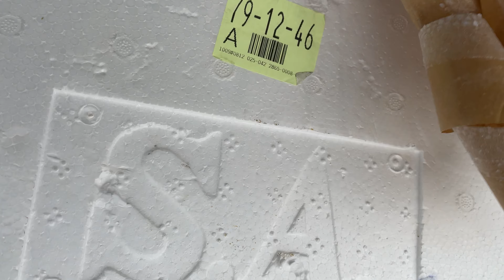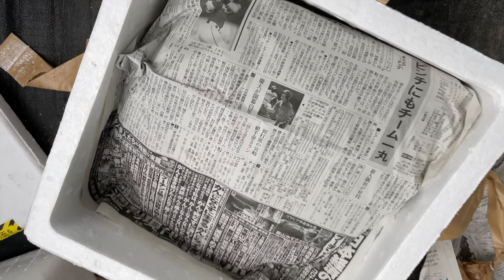絶対見たことない金魚 超激レア希少〇〇な〇〇をもつ金魚